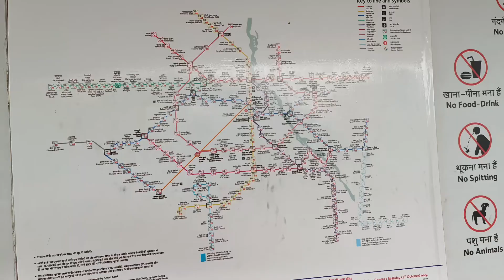OnePlus service centre vlog